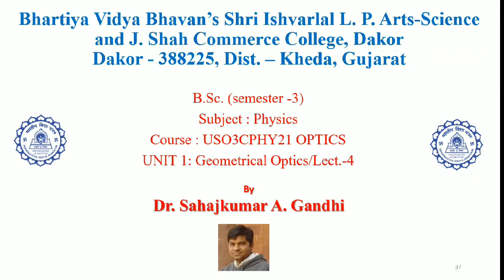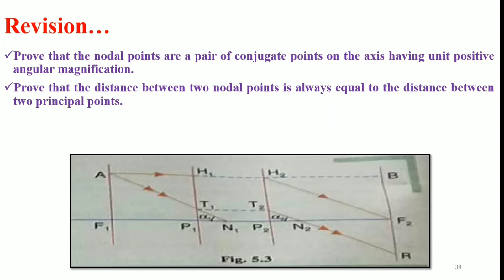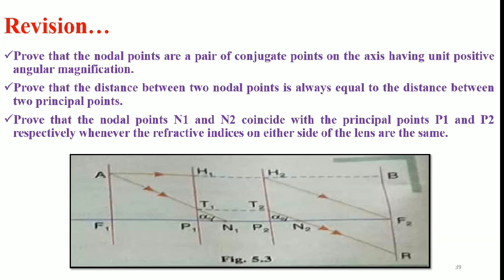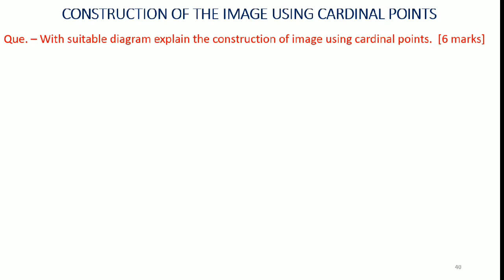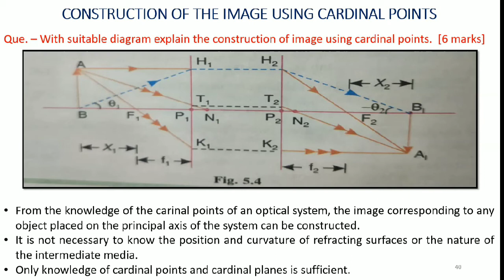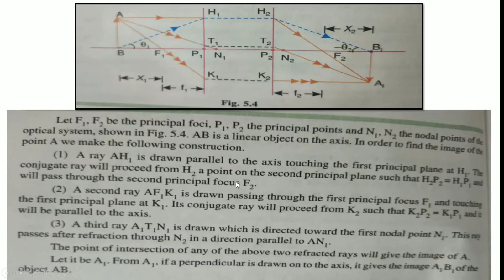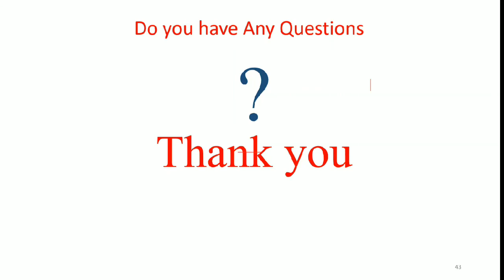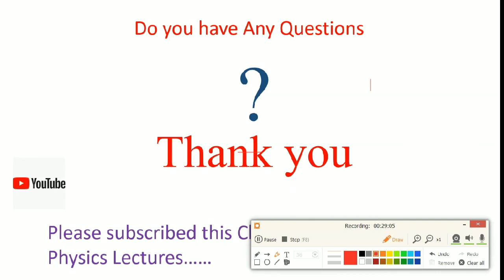US03CPHY21 unit 1/ part 4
Geometrical optics